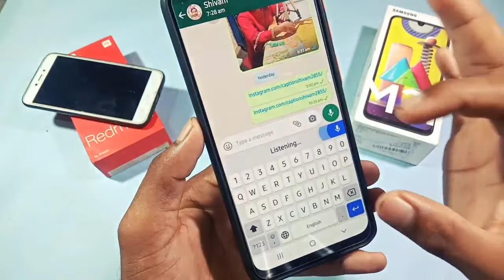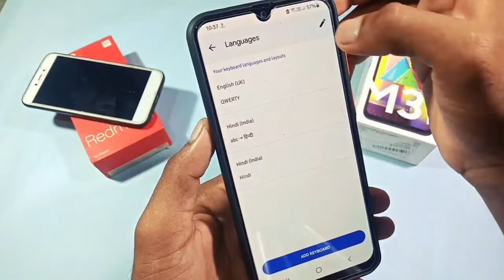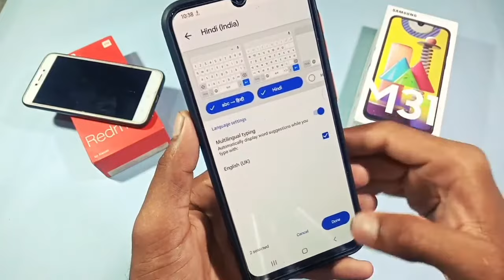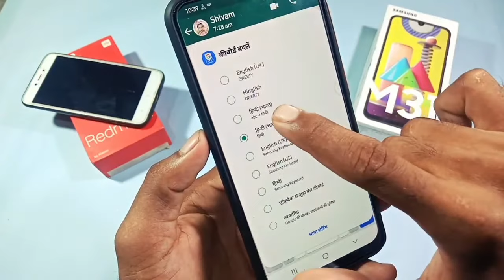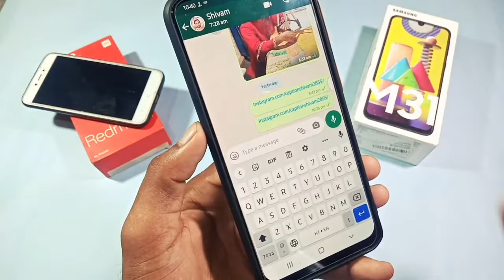keyboard me bolkar hindi me kaise likhe || bolkar hindi me type kaise kare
Friends, in this video you have been told that how to do Hindi typing by speaking in keyboard.

keyboard me bolkar hindi me nahi likh raha hai
bolkar hindi me nahi likh raha hai kya kare